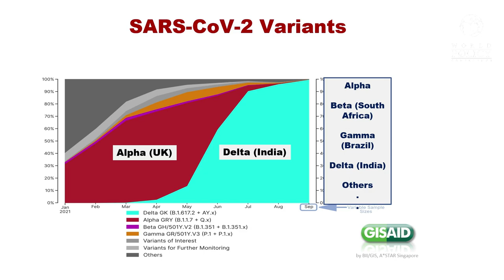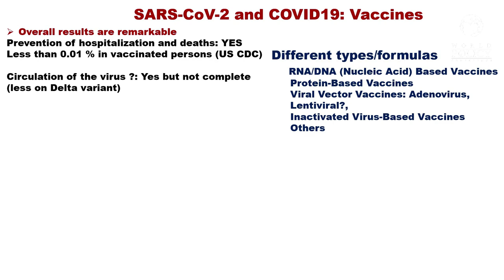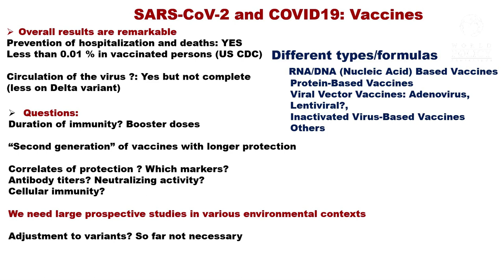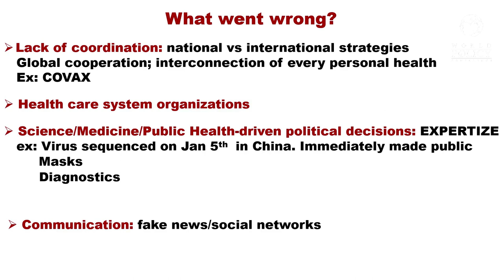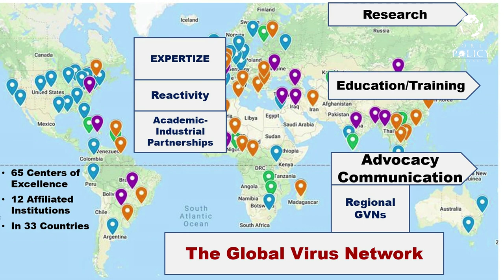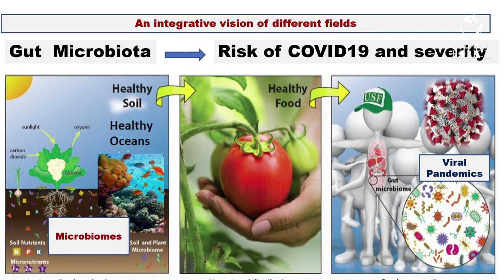WPC 2021 - Christian Bréchot - Plenary session 8: Health as a Global Governance Issue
Christian Bréchot is the President of the Global Virus Network